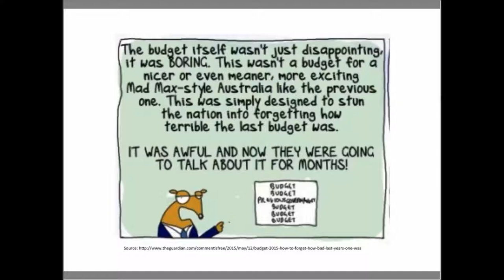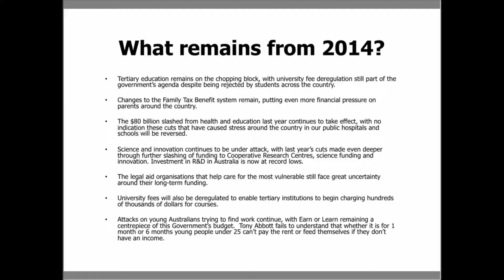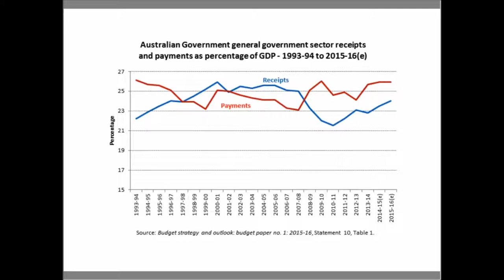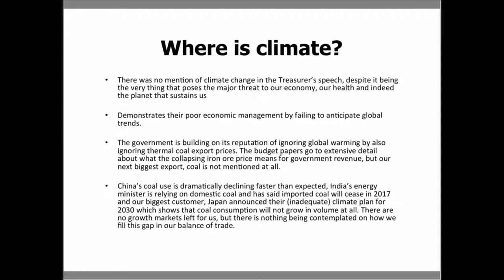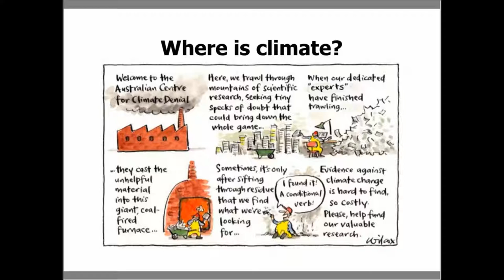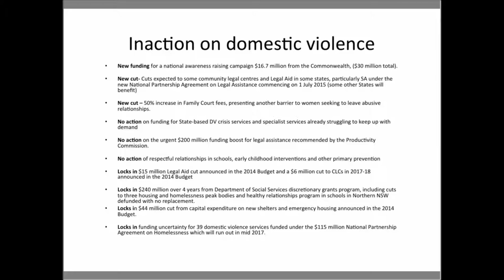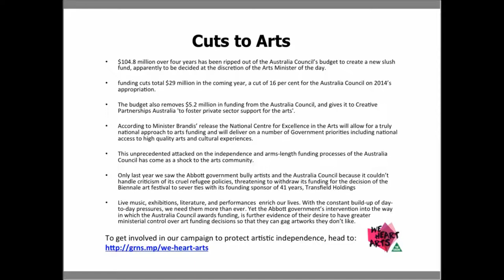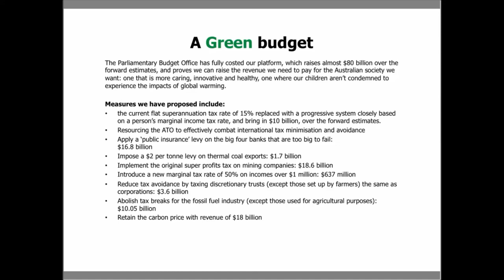Understanding the 2015 Budget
Understanding the 2015 Budget - a budget briefing with Australian Greens Co-Deputy leaders Senator Scott Ludlam and Senator Larissa Waters, organised by the Green Institute.